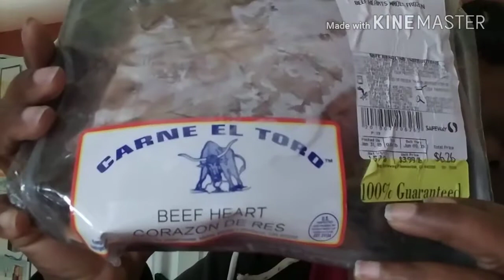5-16-18 FDOE Keto | Home resting